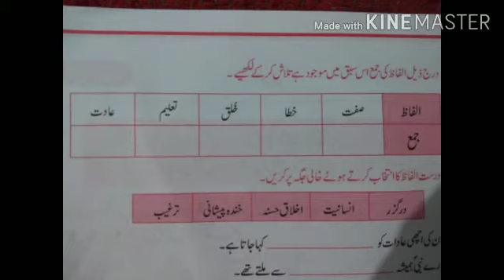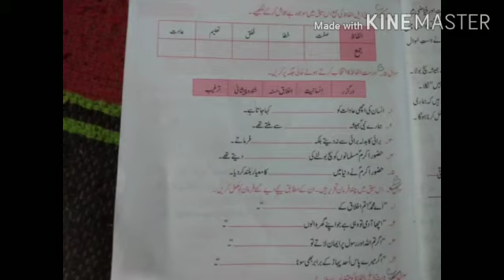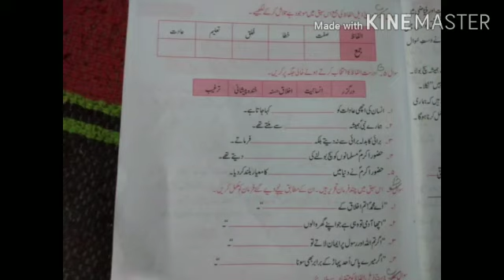Urdu 10 July